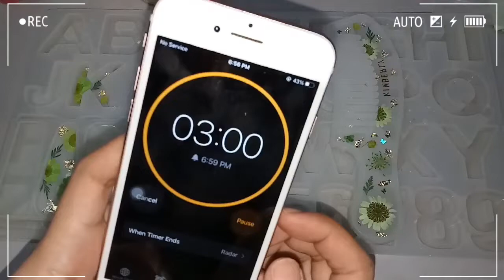How To Make Resin Comb | Materials, Tips and Reminders for beginners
Hello everyone, I'm Anne Sinfuego and I make videos about anything that interests me.